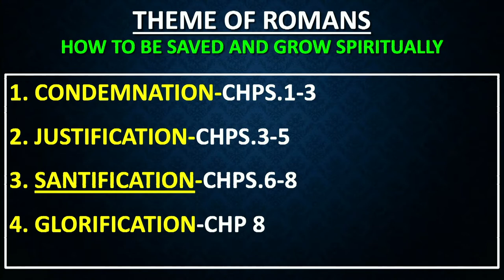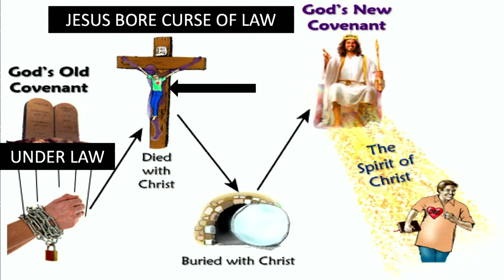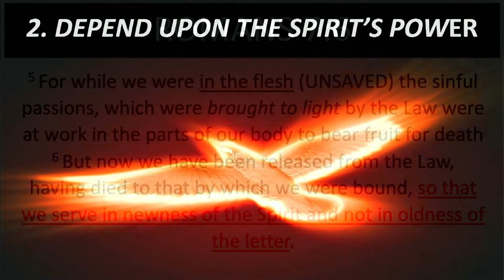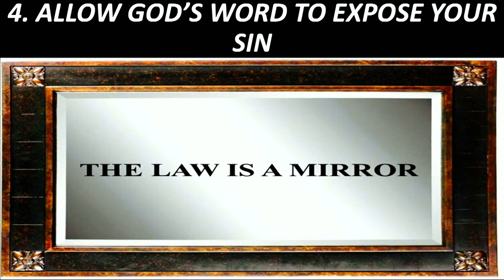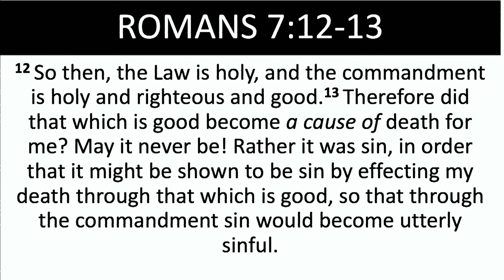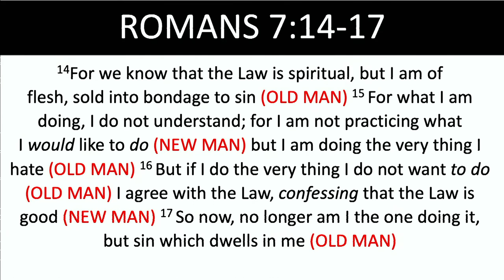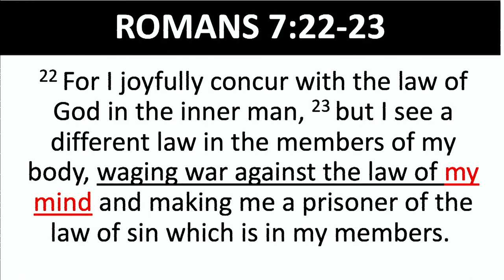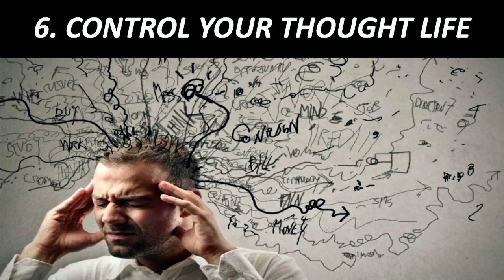Romans 7 // How to Win the Spiritual Battle Over Sin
For more information on different ministry opportunites and any other questions checkout our website!